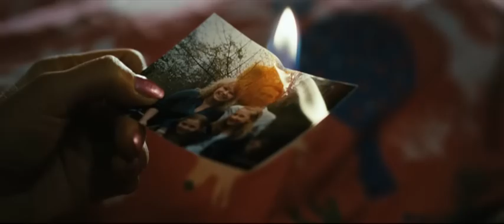Bastard Trailer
Wenn Kinder sich rächen...
Der spannungsgeladene Psychothriller liefert das Stimmungsbild einer jungen Generation, die ohne Eltern klar kommen muss: ungewollt und ungeliebt, viel zu früh erwachsen. Aber was passiert, wenn sich diese Kinder für all die Vernachlässigungen und gebrochenen Versprechen ihrer Eltern rächen?
Martina Gedeck trifft als kinderscheue Kriminalpsychologin Claudia Meinert auf Leon und Mathilda,  beeindruckend dargestellt von den Nachwuchstalenten Markus Krojer und Antonia Lingemann. Mit Eiseskälte und zugleich berührender Verletzlichkeit fordern die Teenager was ihnen bislang verwehrt wurde: Elternliebe!
Ihr Druckmittel: der 9-jährige Nikolas. Sie haben den Mitschüler in Ihrer Gewalt und dessen Eltern in ein perfides Vater-Mutter-Kind-Spiel verwickelt. Für Meinert beginnt ein Wettlauf gegen die Zeit und Ihre Ermittlungen führen sie zunehmend in die Untiefen familärer Verstrickungen.

„böse Kinder und fette Bilder"
Frankfurter Allgemeine Zeitung

„Die beiden interessantesten Figuren der Hofer Filmtage Mathilda und Leon von BASTARD."
Welt am Sonntag

„Ein Horrortrip in die Abgründe der menschlichen Seele -- laut und in grellen Farben"
kino-zeit.de

Förderpreis Deutscher Film, Kamera
45. Internationale Hofer Filmtage 2011

Bester Spielfilm
17. Filmschau Baden-Württemberg 2011

Bestes Drehbuch / Preis der europäischen Jugend / Preis der jungen Jury
5. Festival International Film Pollicier de Liège 2011